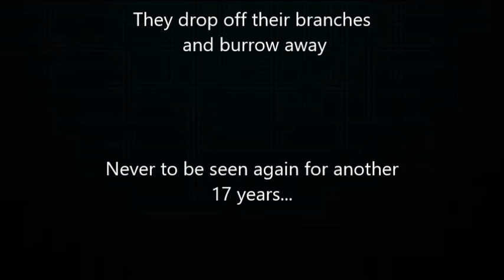cicada life cycle 2016